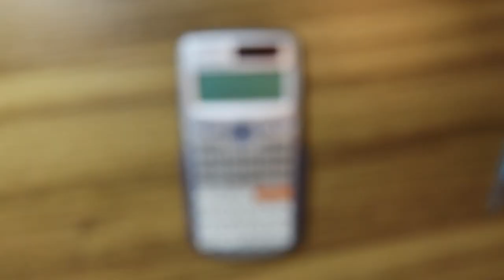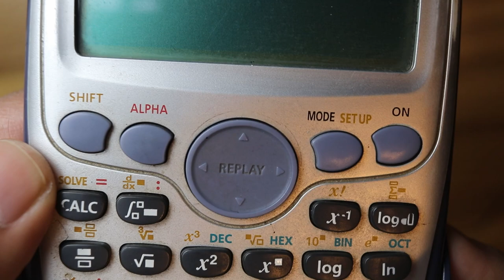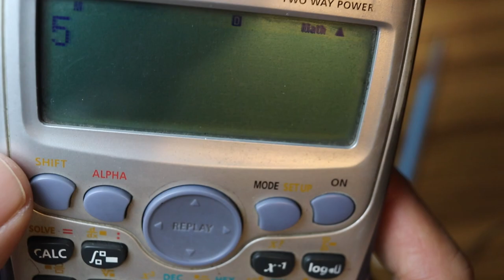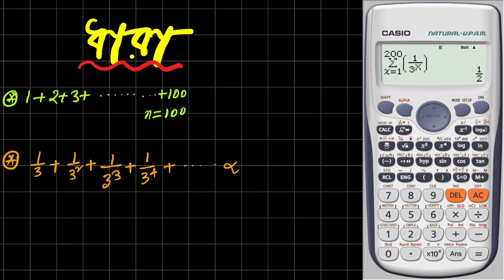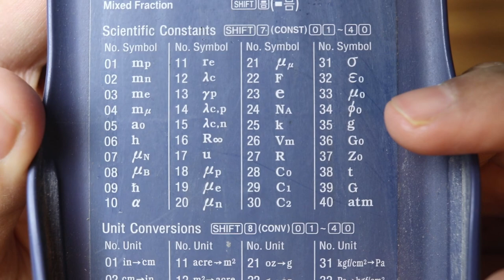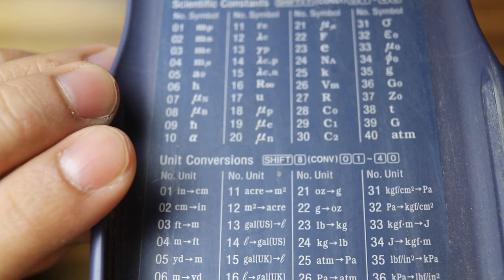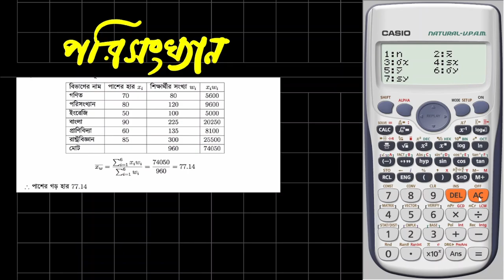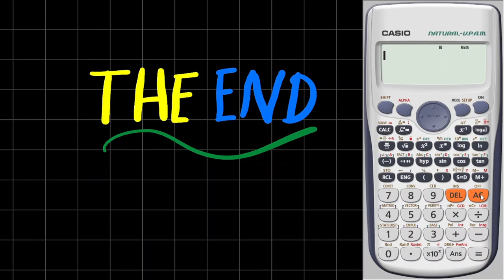Scientific Calculator Basic Bangla Tutorial | এক ভিডিওতে শিখে ফেলি সব ফাংশন !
In this tutorial, I will teach basic of Casio Scientific calculator(fx-991ES PLUS)  A-Z(full) in Bangla using real math problems. At the end of this video, you will be a master in all functions, modes, settings, and buttons. This technique helps you a lot in exams to verify your answers. This will also provide you extra mileage during the university admission tests. There will be many scientific calculator tricks and tips throughout the video.

Other supported model:
- fx-570ES PLUS
- fx-95ES PLUS
- fx-350ES
- fx-85ES
- fx-82ES

Audience: Class 9 to Class 12

—Timestamps—
0:00 - Intro
0:30 - Keypad Layout
3:20 - Percent
3:49 - Ans Button
4:37 - SD button
5:15 - Mode
6:11 - Setup
7:05 - Function
9:01 - Equation Solve(One Variable)
10:18 - Exponential Equation Solve
11:26 - Quadratic Equation Solve
13:06 - Two-Variables Equation Solve
15:14 - Trigonometry
15:57 - Trigonometry in Radian
18:17 - Polar  to  Rectangular
19:22 - Rectangular to Polar
19:58 - Integration
20:56 - Differentiation
22:20 -  Complex Number
23:22 - Complex number in polar form
28:08 - Matrix input
31:25 - Matrix Determinant
32:38 - Matrix inverse
33:28 - Series fine
34:53 - Series infinite
37:13 - Permutation & Combination
38:13 - Number system decimal to binary
38:58 - Number system binary to decimal and hexadecimal
39:48 - Limit
43:04 - Constant & Conversion
47:07 - Statistics
50:28 - End

ক্যাসিও ES সিরিজের এই সায়েন্টিফিক ক্যাল্কুলেটরে  আমরা অনেক ধরণের ম্যাথ সহজে করতে পারি। ক্যাল্কুলেটর ভালো করে জানলে, আমরা যেকোন ম্যাথের উত্তর সঠিক হইয়েছে কিনা সেটা ভেরিফাই করতে পারি। এই ব্যাপারটা এডমিশন টেস্টে অনেক সাহায্য করে। এই ভিডিও আমি মোটামুটি এই ক্যালকুলেটরের A-Z সব কিছু দেখাবো এবং এই টিউটরিয়ালটি নবম থেকে দ্বাদশ শ্রেণি শিক্ষার্থীদের উদ্যেশ বানানো।

—About Me—
I am Shuvangkar Das, an electrical engineer but I prefer to introduce myself as a passionate engineer who loves to build things. I have completed my undergraduate from BUET, Bangladesh, and currently doing my Ph.D. in the USA. I have been working with hardware since 2013 and developed many products and completed many projects. Now I am a full-time researcher but I love to share my knowledge with you. That's why making these videos on the weekend and free time.

I am making these videos out of my hobby.

—Tags—